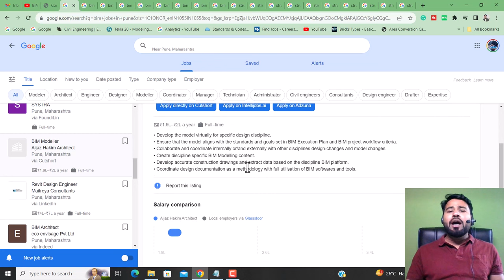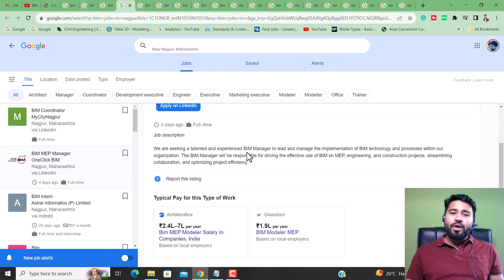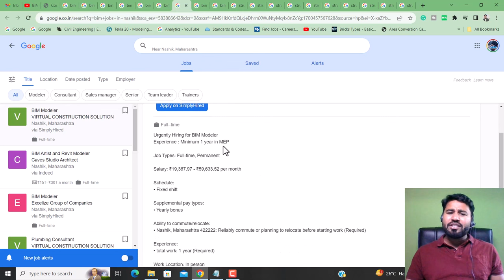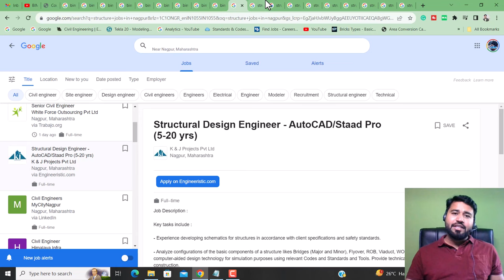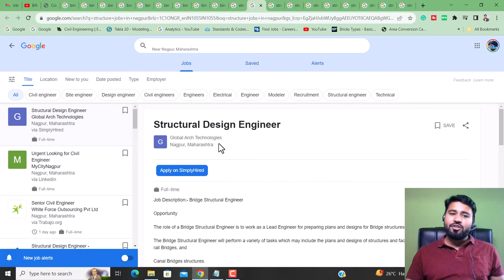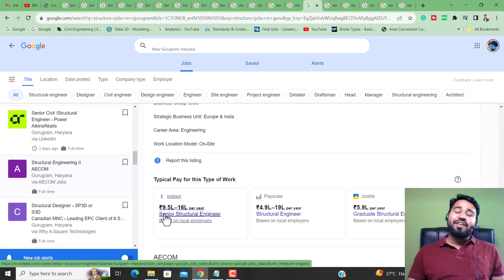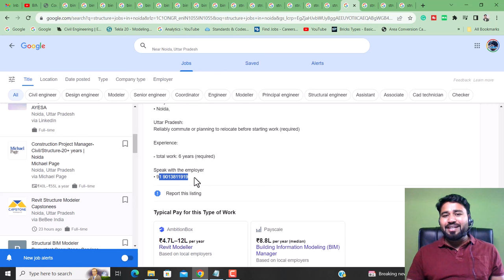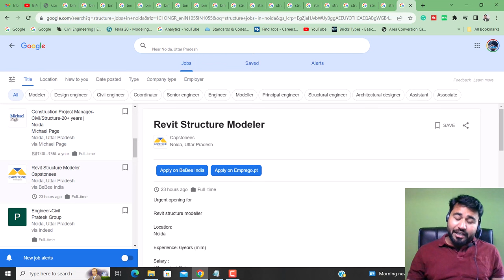BULK Openning in civil engineering||Civil Engineering jobs series #4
1.Aijaz Hakim Architect
Pune, Maharashtra
BIM Modeller

2.eco envisage Pvt Ltd
Pune, Maharashtra
BIM Architect

3.Buildality VDC
Nagpur, Maharashtra
Bim

4.OneClick BIM
Nagpur, Maharashtra
BIM MEP Manager

5.Astral Informatics (P) Limited
Nagpur, Maharashtra
BIM Intern

6.AECOVIS Consultancy Services Pvt. Ltd.
Aurangabad, Maharashtra
BIM MODELER

7.VIRTUAL CONSTRUCTION SOLUTION
Nashik, Maharashtra
BIM Modeler

8.Caves Studio Architect
Nashik, Maharashtra
BIM Artist and Revit Modeler

9.Excelize Group of Companies
Nashik, Maharashtra
BIM Modeler

10.K & J Projects Pvt Ltd
Nagpur, Maharashtra
Structural Design Engineer - AutoCAD/Staad Pro

11.
Global Arch Technologies
Nagpur, Maharashtra
Structural Design Engineer

12.
Sai Vatsal Structural Consultant
Nashik, Maharashtra
Tekla or Cad Detailer

13.Johnny & Rohnny Infrastructure Pvt. Ltd. (J&R)
Kolkata, West Bengal

14.AECOM
Gurugram, Haryana
Structural Engineering

15.Intec Infra-Technologies Pvt Ltd
Gurugram, Haryana
Revit/ Tekla Modeler (Civil/ Structural)

16.Capstonees
Noida, Uttar Pradesh
Revit Structure Modeler

17. Aspire Ladders
Noida, Uttar Pradesh
Structural Engineer

18.ProElectric Projects Private Limited
Noida, Uttar Pradesh
Site Civil Engineer

Hello friends...